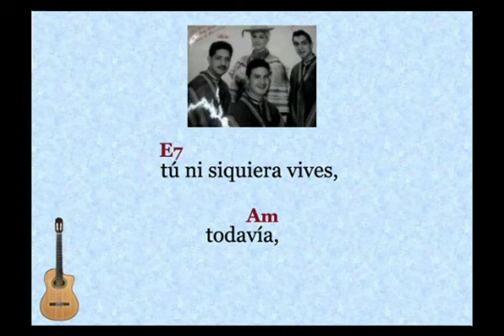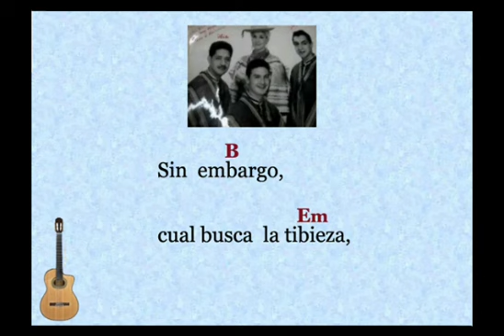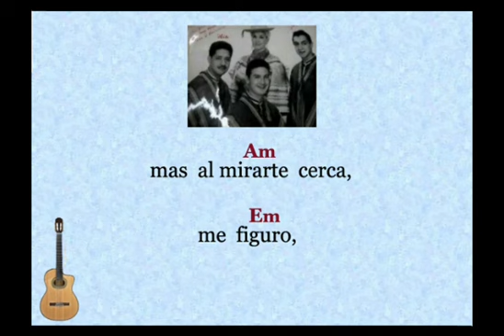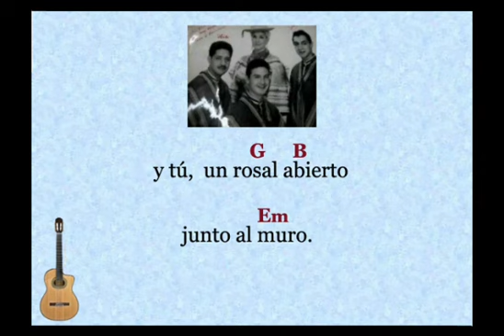Los Brillantes: Sendas Distintas - (letra y acordes)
Los Brillantes (Ecuador). "Sendas Distintas"  es una composición de Jorge Araujo Chiriboga.